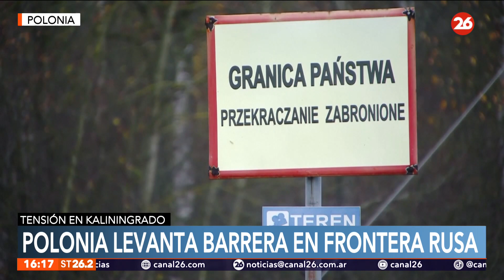Polonia levanta barrera en frontera rusa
🇵🇱 El ministro polaco de Defensa, Mariusz Blaszczak, anunció la construcción "inmediata" de una barrera provisional a lo largo de la frontera con el enclave ruso de Kaliningrado y el comienzo de los trabajos para levantar un muro permanente.